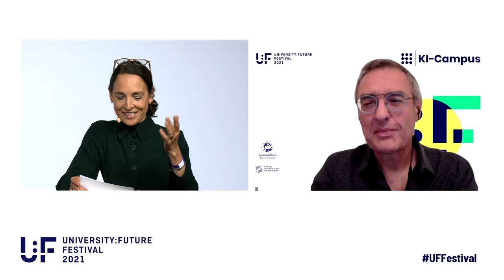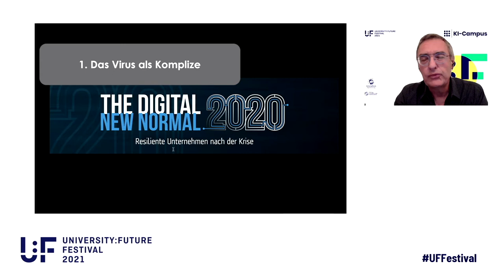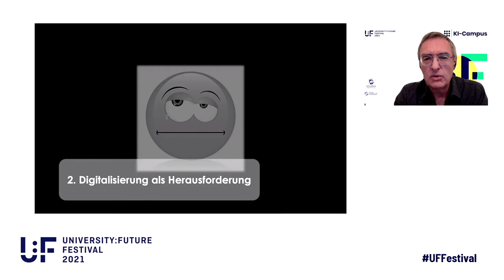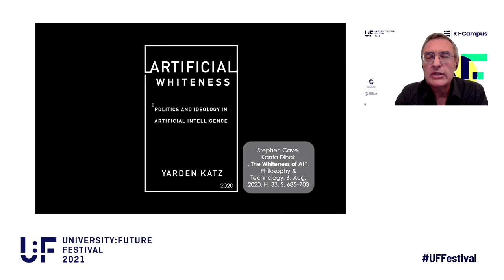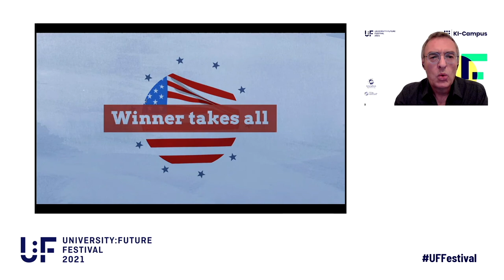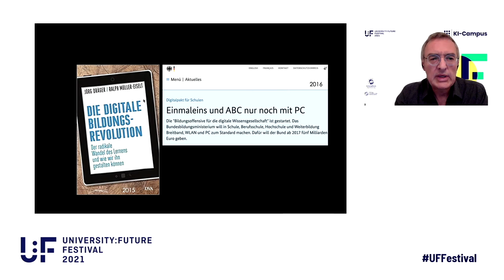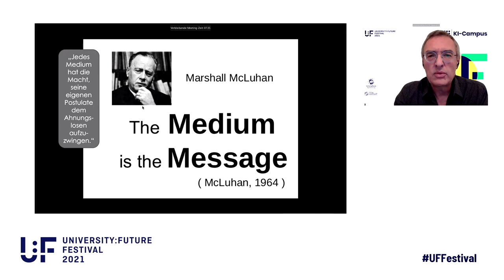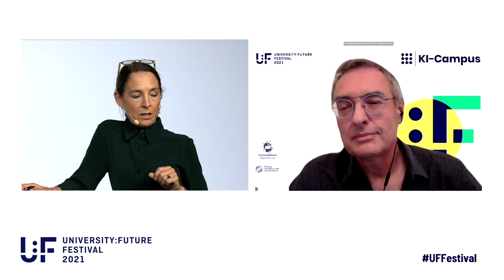Simanowski – Komplizen der Digitalisierung: Medienbildung und Hochschule – U:FF 2021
Die Pandemie war das Beste, was den digitalen Medien geschehen konnte. Plötzlich ging im Bildungssystem nichts mehr ohne sie. Sie garantierten, worauf es in einer Pandemie ankommt: kommunikative Nähe bei körperlicher Distanz. Digital ist das neue Normal, hieß es bald. Denn es war klar: Das Virus wird eines Tages besiegt sein, das Digitale wird bleiben. Und dabei war die Gesellschaft schon jetzt von seinen Kollateralschäden völlig überfordert. Der Vortrag berichtet, wie das Digitale selbst jene Zeit erinnert.

Der KI-Campus, die Lernplattform für Künstliche Intelligenz, betreute als Track-Partner des University:Future Festivals die KI-Campus-Stage zum Thema KI in der Hochschulbildung. Mehr zum KI-Campus